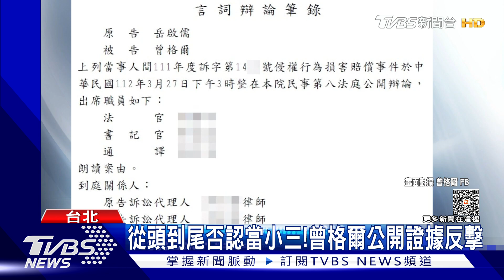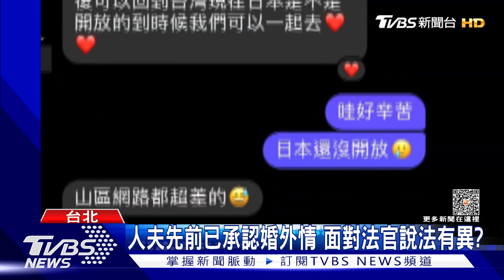曾格爾反擊曝法庭筆錄！人夫稱「防護指胃潰瘍藥」：沒發生關係｜TVBS新聞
登山名人曾格爾遭控介入婚姻，被公開與富商人夫的串供對話後，她再公開法庭筆錄反擊！陳姓人夫說，沒防護、記得買藥的意思，是指胃潰瘍的藥，但他與曾格爾究竟有無發生親密關係，他斬釘截鐵地說沒有，也令外界連結先前他明明已向正宮坦承有婚外情，立場似乎有些奇怪。